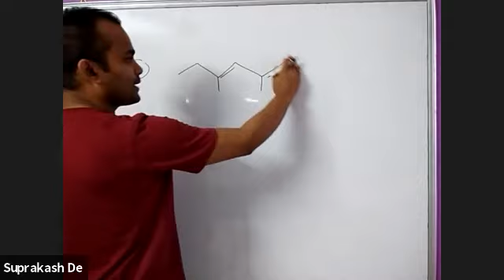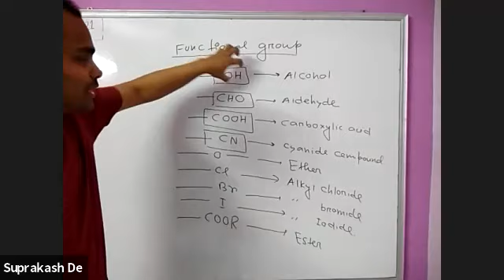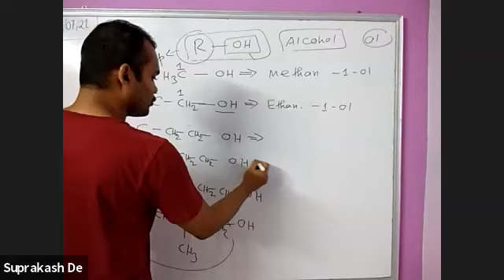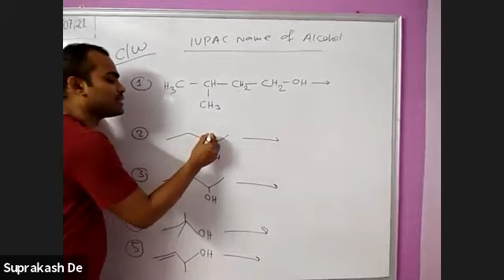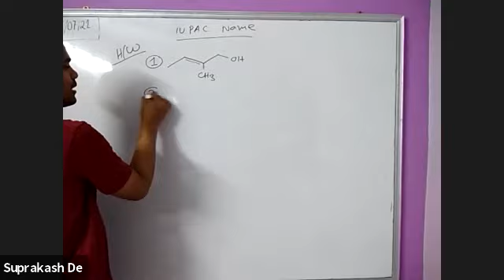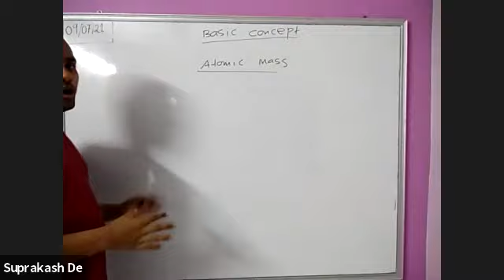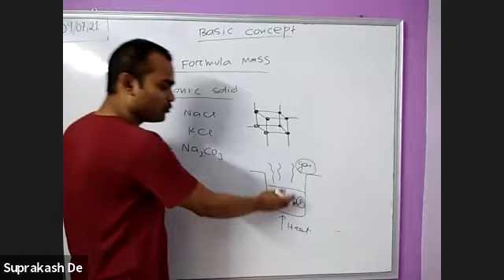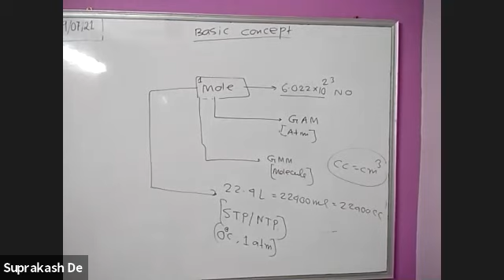some basic concepts of Chemistry Introduction